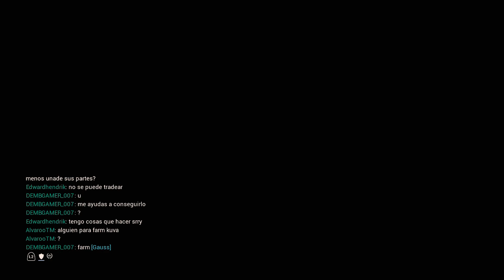WARFRAME PS4 #112 - EL COMERCIANTE DEL VACIO Y EL LUDOPLEX - GAMEPLAY ESPAÑOL